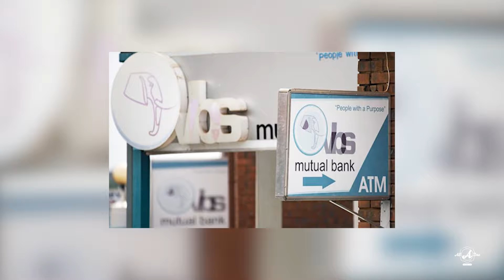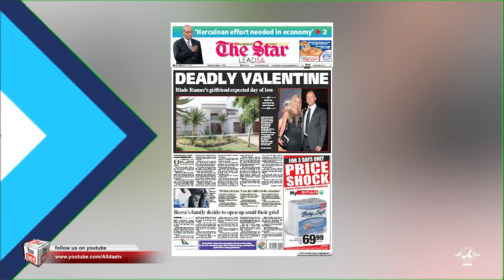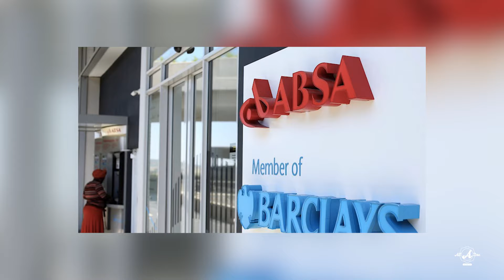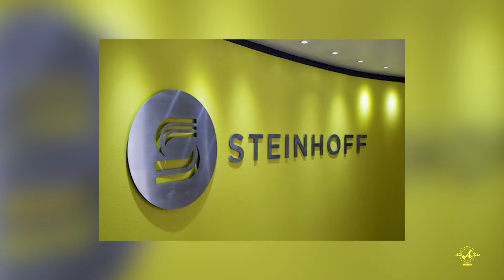Top 10| Corruption Scandals